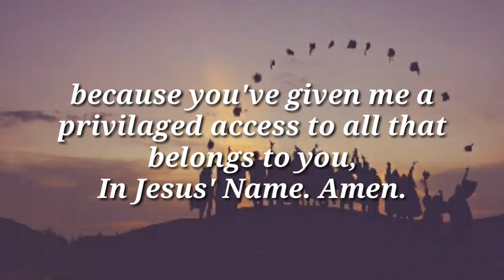Our Call To Fellowship /Prayer